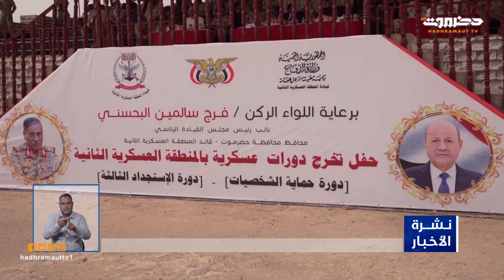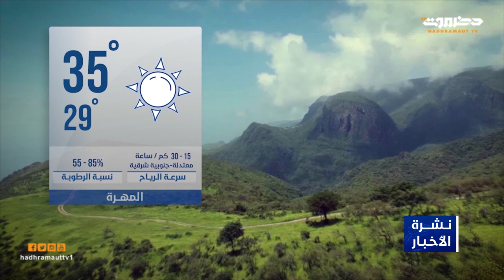نشرة أخبار العاشرة من تلفزيون حضرموت | 7 يوليو2022